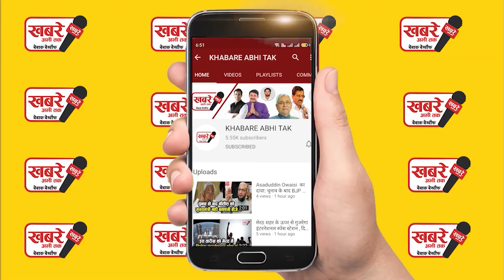ख़ुद में कई रहस्य समेटे भारत की वो झील, जिसके पानी में सैकड़ों नर कंकाल तैरते हैं...